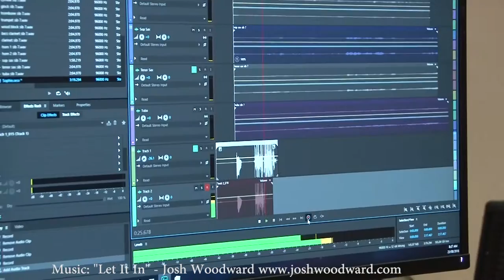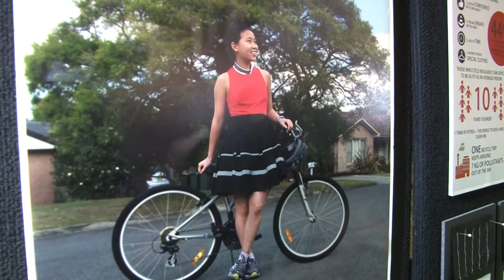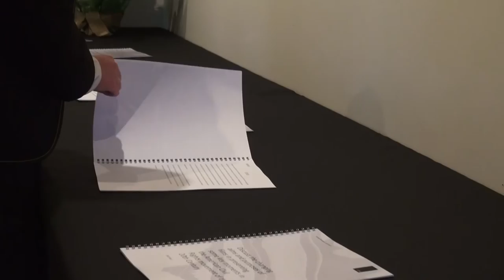Year 12 HSC Showcase 2016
The HSC Showcase in late August 2016 was a display event of the Year 12 major works for the HSC from Design and Technology, Extension 2 English, History Extension, Music and Visual Arts.